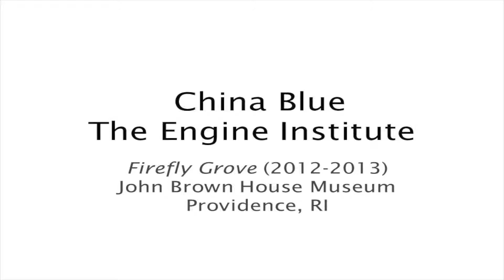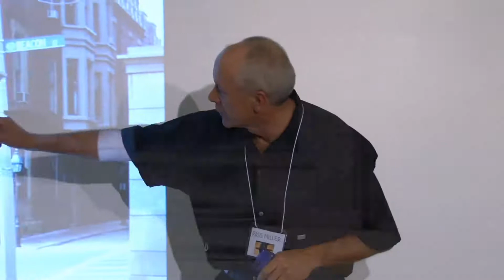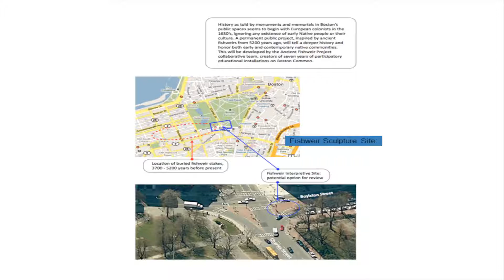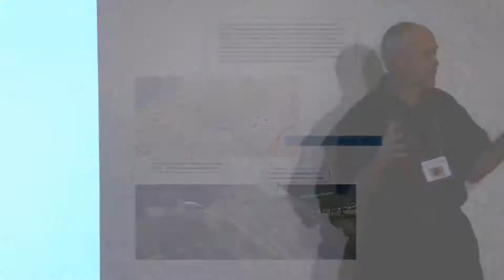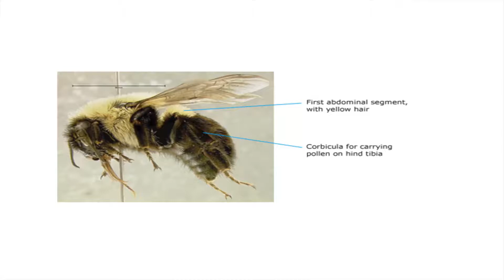9/27/12 PADS Part 4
Part 4 of NEFA's Public Art Discussion Series "What is Today's Public Art"